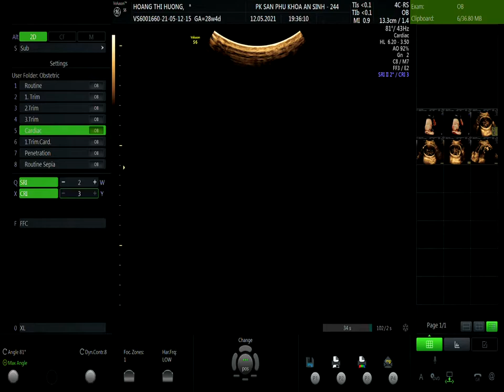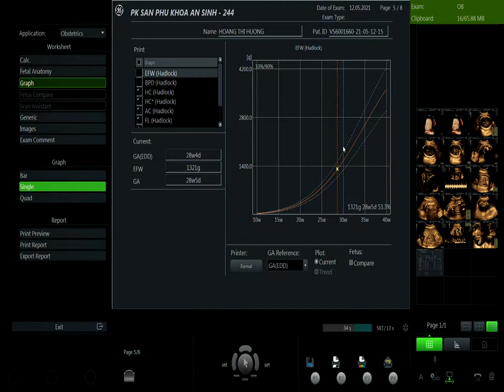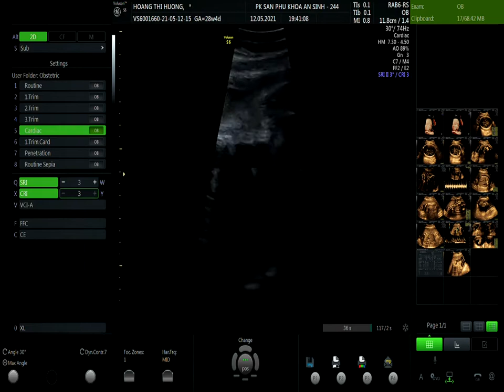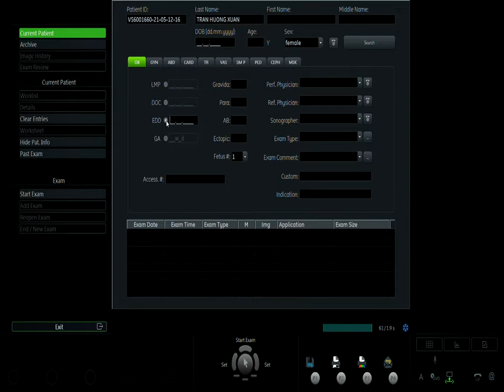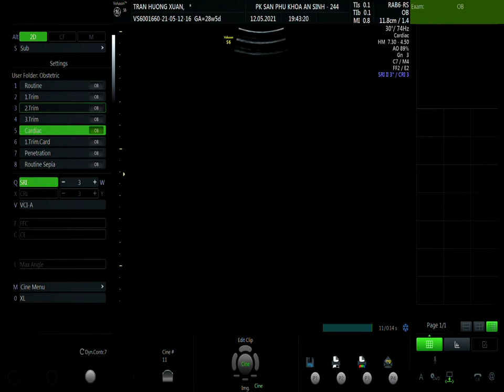HOÀNG THỊ HƯƠNG 12.05 V1